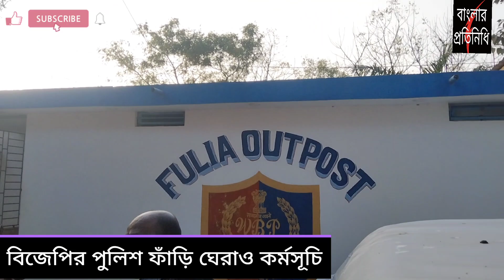ফুলিয়ায় পুলিশ ফাঁড়ি ঘেরাও এবং গঙ্গায় আরতী বিজেপি কর্মীদের।